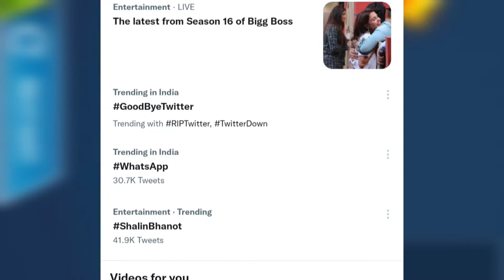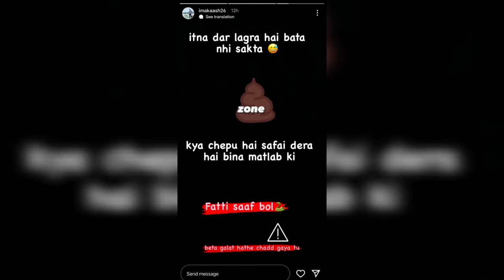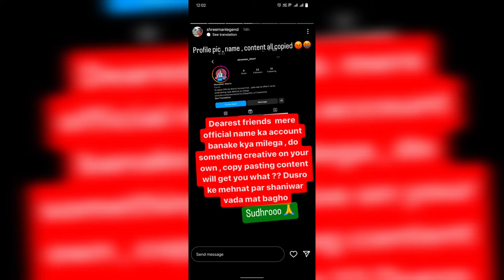isro launched India's first private rocket vikrakm, Elon Musk, Rip tweeter, gaurav zone reply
ISRO launched India's first private rocket vikrakm
Rip tweeter trending on tweeter
Gaurav zone reply to akash Babu
Viral youtube news